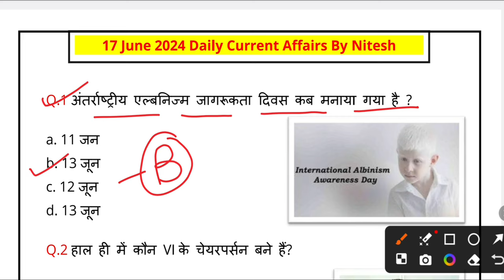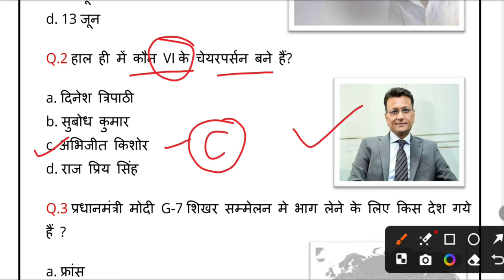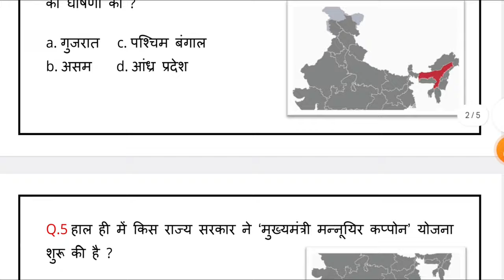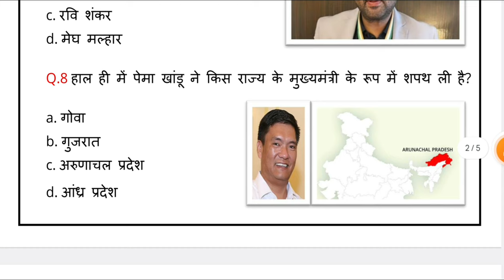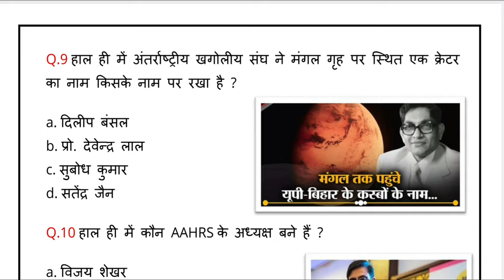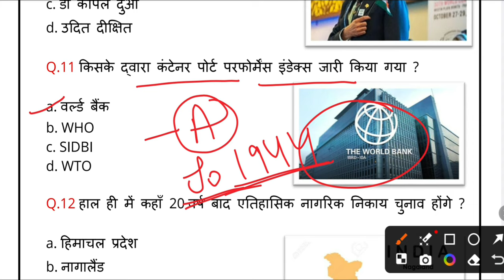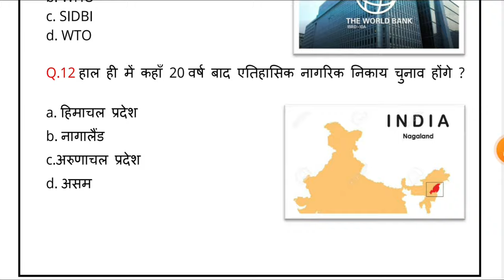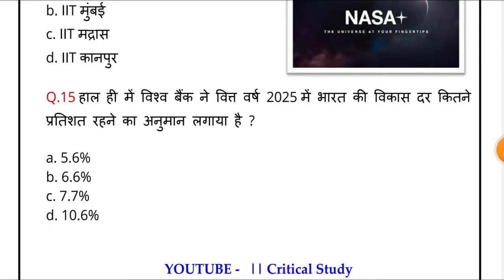17 June 2024 Current Affairs | Daily Current Affairs | Current Affairs In Hindi | Critical Study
17 June 2024 Current Affairs | Daily Current Affairs | Current Affairs In Hindi | Critical Study

 Previous Current Affairs

और पहले के Current Affairs के Video के लिए चैनल मे देखे |

Critical Study

17June Current Affairs
17 June Current Affairs hindi
17 June 2024 Current Affairs
17 June 2024 Current Affairs hindi
Current affairs
current gk
Critical Study